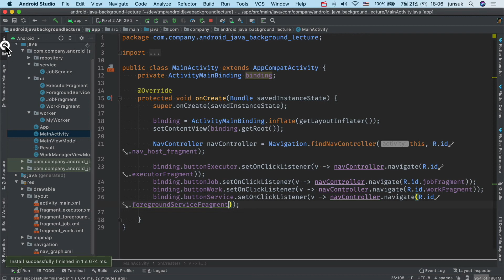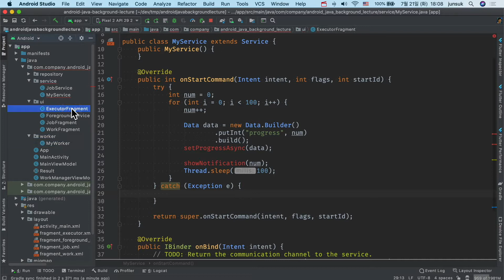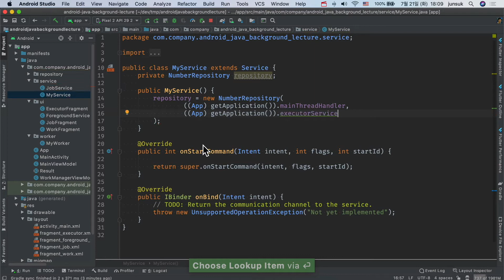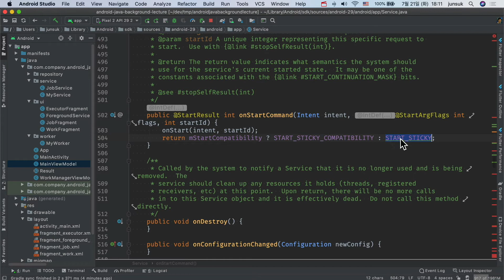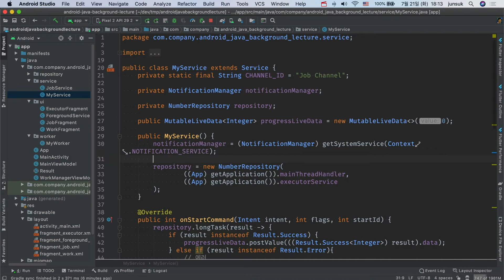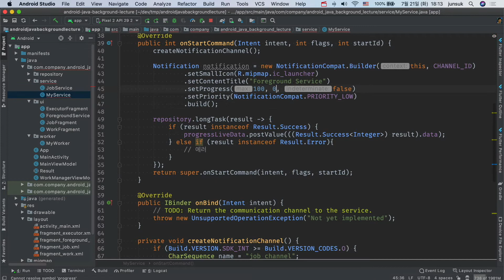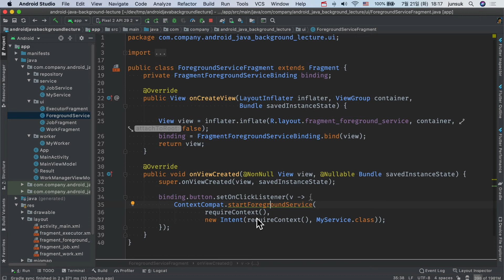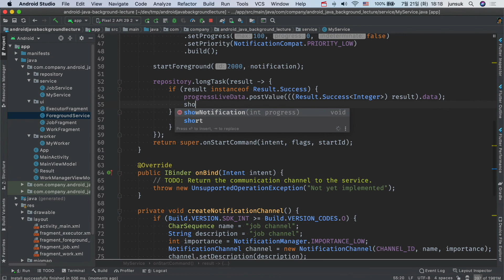모던 안드로이드 #26 [지속적인 백그라운드 작업과 UI 연동을 위한 솔루션] 3. Foreground Service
커피 한잔 후원

Flutter로 Android와 iOS 앱 동시 개발 크로스 플랫폼 강좌를 경험하세요

책을 선호하나요?

Android와 iOS를 동시에 개발하는 크로스 플랫폼에 관심이 있다면
2020 세종도서 학술부문 선정!

안드로이드를 제대로 배우고 싶다면. 2018 세종도서 학술부문 선정!

코틀린도 배우고 안드로이드는 간단히 맛을 보고 싶다면. 예제 중심!